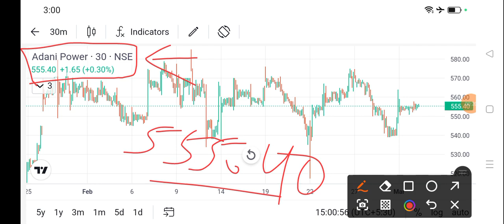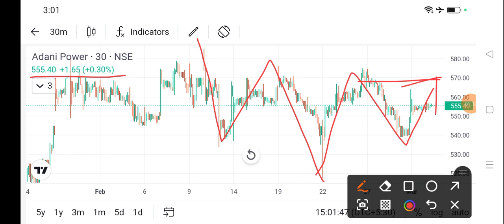adani power share news today l adani power share price today l adani power share latest news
dlf share
bajaj auto share
cipla share
acc cement share
lupin share
biocon share
suzlon energy share
zomato share
sbi share
pnb share
upl share
idfc first bank share
itc share
titan share
ongc share
infosys share
wipro share
sail share
ntpc share
pfc share
bpcl share
irfc share
bepl share
marico share
nmdc share
gtl share
hul share
tcs share
rcom share
rpower share
hfcl share
hpcl share
colgate share
irctc share
bhel share
cdsl share
ceat share
jp power share
trident share
hbl power share
iex share
indusind bank share
rvnl share
paytm share
vedanta share
nbcc india share
ttml share
nhpc share
mmtc share